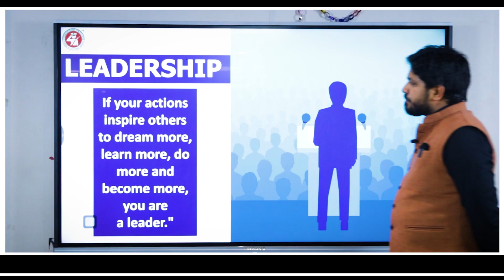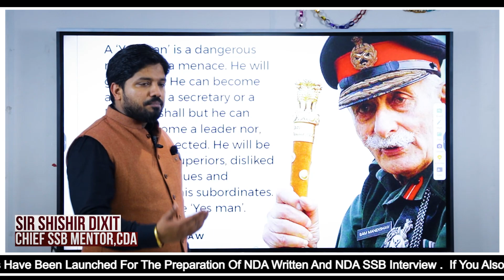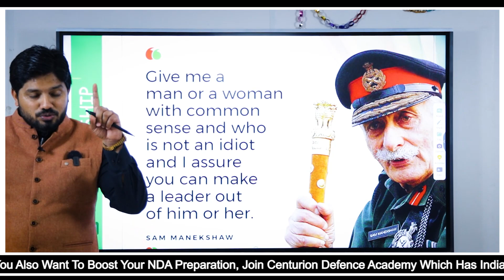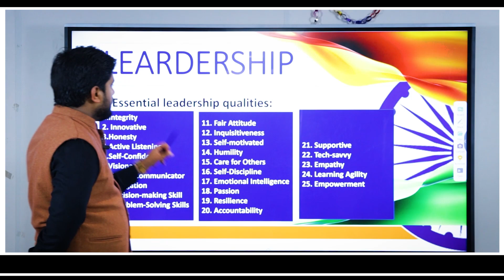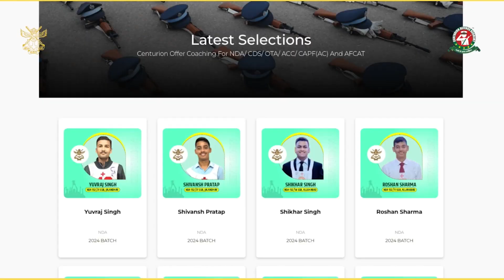Military Leadership क्या है Shishir Sir से सुन लो !|Centurion Defence Academy |Best NDA Coaching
In this video , Director of Centurion Defence Academy & Chief SSB mentor , Sir Shishir Dixit , explained you the true meaning of “Military leadership” which demands integrity, decisiveness, courage, and effective communication.

This video clearly shows that leaders must adapt to changing circumstances, empathize with subordinates, and think strategically. Building cohesive teams, fostering accountability, and leading by example are paramount. Ultimately, effective military leadership ensures mission success while prioritizing the welfare and development of personnel.
If you have that spark in you and want proper guidance then check this video out !!

𝐈𝐭 𝐝𝐞𝐩𝐞𝐧𝐝𝐬 𝐨𝐧 𝐭𝐡𝐞 𝐟𝐨𝐥𝐥𝐨𝐰𝐢𝐧𝐠 𝐟𝐚𝐜𝐭𝐨𝐫𝐬:
* The purpose and character of the use, including whether such use is of a commercial nature or is for the purpose of nonprofit educational purposes
* The amount and substantiality of the portion used about the copyrighted work as a whole

If you believe that your copyrighted work has been used in a way that is not fair use and violates your copyright, don't hesitate to contact us to let us know ethically so we can discuss the matter.

𝐏𝐥𝐞𝐚𝐬𝐞 𝐧𝐨𝐭𝐞 𝐭𝐡𝐚𝐭 𝐭𝐡𝐢𝐬 𝐝𝐢𝐬𝐜𝐥𝐚𝐢𝐦𝐞𝐫 𝐦𝐚𝐲 𝐛𝐞 𝐫𝐞𝐯𝐢𝐬𝐞𝐝 𝐚𝐭 𝐚𝐧𝐲 𝐭𝐢𝐦𝐞.
By viewing content on this channel, you acknowledge that you understand and agree to the terms of this disclaimer.

Search Terms 🔍
NDA preparation
NDA  motivation
NDA motivational video
how to crack NDA in the first attempt
NDA preparation
MNS
MNS preparation
MNS motivation
Centurion Defence Academy
Motivational
Motivational speech
Motivational video
Motivation
Motivational speech for success
SSB interview
SSB interview preparation
SSB Interview motivation
SSB
Student motivation
Study Motivation
Life Motivation
Best motivational speech Best NDA coaching in Lucknow
Top NDA coaching in Lucknow
BEST NDA COACHING IN LUCKNOW
NDA ACADEMY IN LUCKNOW
Best NDA Academy in Lucknow
Top CDS coaching in Lucknow
Best CDS coaching in Lucknow
CDS coaching in Lucknow
Best SSB coaching in Lucknow
Top SSB coaching in Lucknow
How to join the defence
How to prepare for NDA
NDA tips
CDS tips
Top navy classes in Lucknow